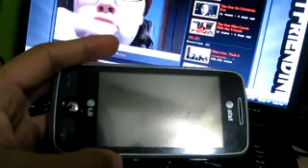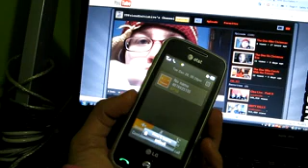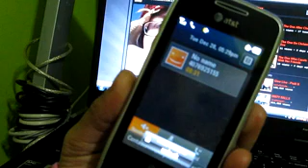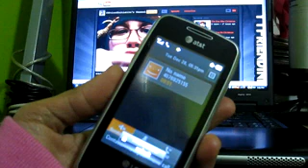The One Stuck In Snow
Yep. No Intro.